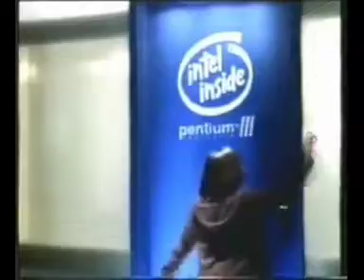This Heart Attack Live - Faker Intel Computer Commercials v4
Intel Logo Commercials History v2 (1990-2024)